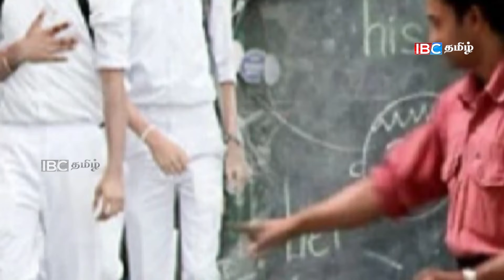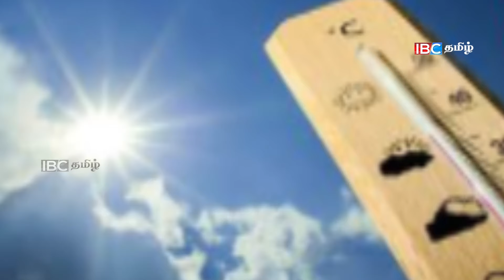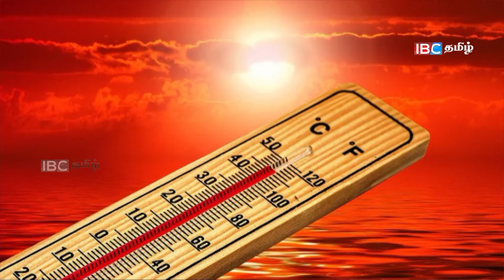காலை நேர முக்கிய செய்திகள்-24.02.2024 | Sri lanka Tamil News | Jaffna News |Morning | Ibc Tamil News